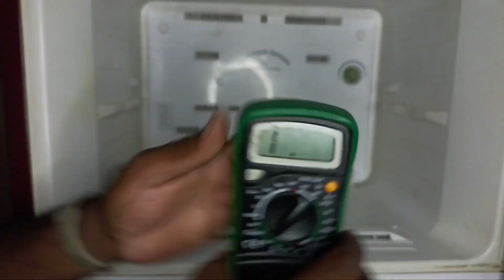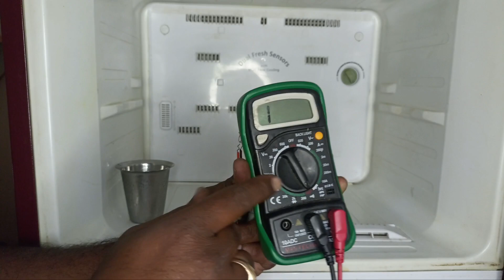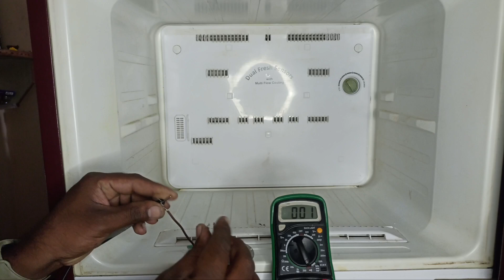how to check inverter refrigerator defrost sensor | Inverter refrigerator ka sensor kaise check kare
Hello friends today I will show you double door inverter refrigerator defrost sensor how to check is good or not I will show you all brand Samsung Godrej defrost sensor please watch full video

how to check inverter refrigerator defrost sensor
inverter fridge sensor problem
how to check refrigerator defrost sensor good or not
inverter refrigerator the defrost sensor check kaise karen
LG inverter side by side refrigerator defrost sensor testing
inverter refrigerator lg defrost sensor testing
defrost sensor testing
refrigerator ka defrost sensor kaise check kare
digital inverter refrigerator defrost sensor testing
samsung inverter refrigerator sensor checking
inverter refrigerator sensor check
how to check inverter fridge sensor